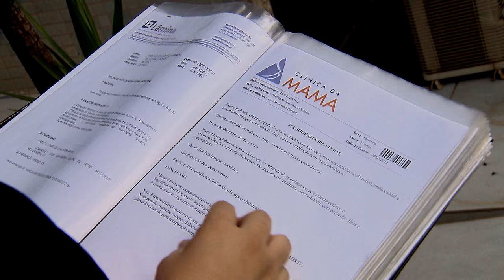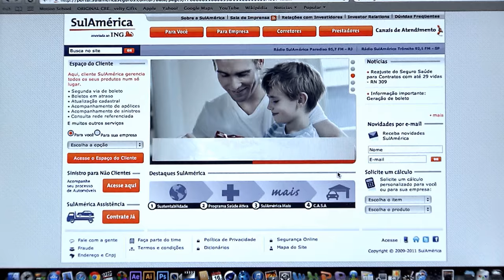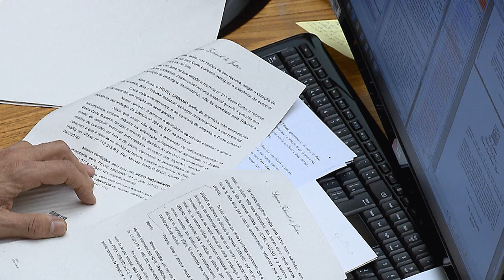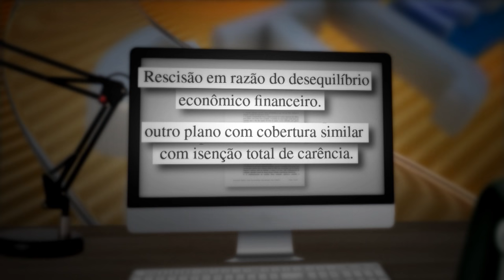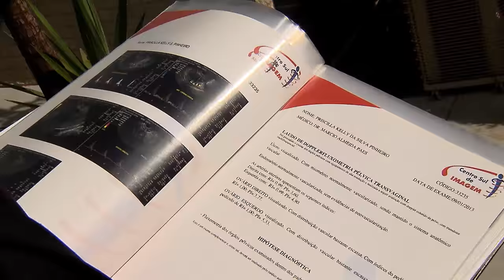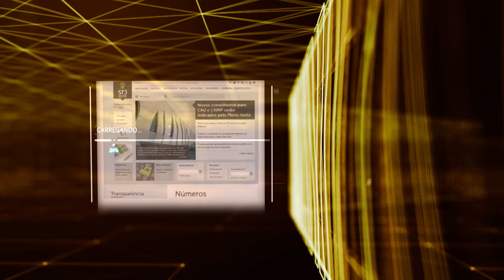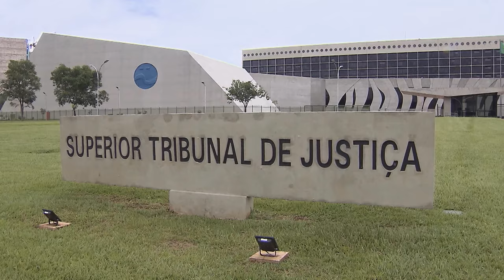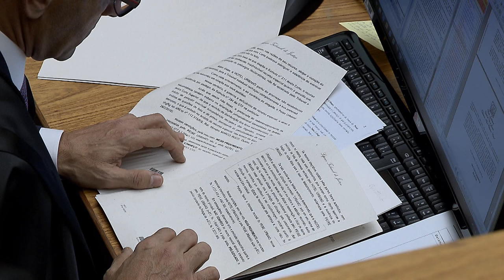STJN nº 150: Direitos da Pessoa com Câncer (08/04/17)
Nesta edição o tema central do STJ Noticias são os direitos da pessoa com câncer.  Quais as obrigações e como é a cobertura dos planos de saúde nesses casos ? Os direitos dos dependentes são  iguais aos dos titulares ? O que diz a lei  em caso de inadimplência ?

No estúdio a advogada especialista em saúde, Dra. Priscila Damásio, tirou dúvidas.